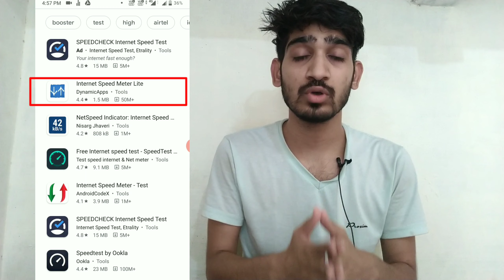mobile me net speed option on kare/mobile me internet speed meter kaise set kare/enable net meter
mobile me net speed option on kare
mobile me internet speed meter kaise set kare
enable internet speed meter
enable net meter
internet speed meter kaise enable kare

how to enable touch pointer-